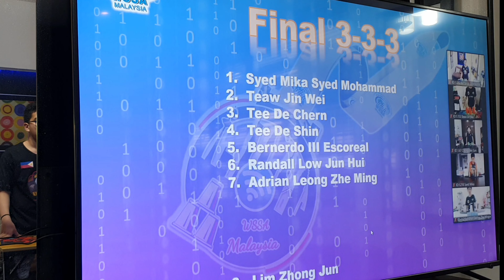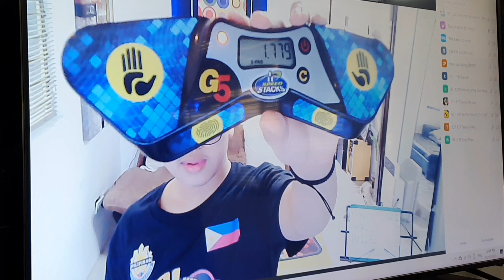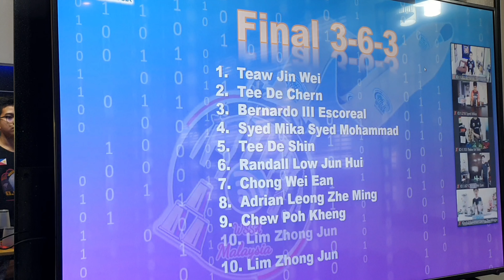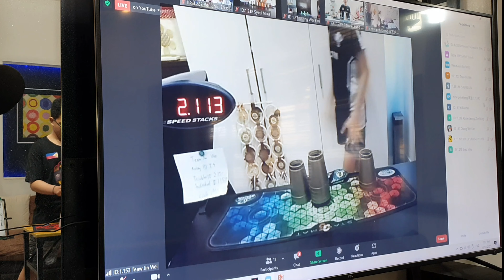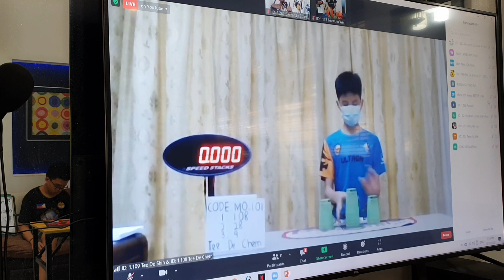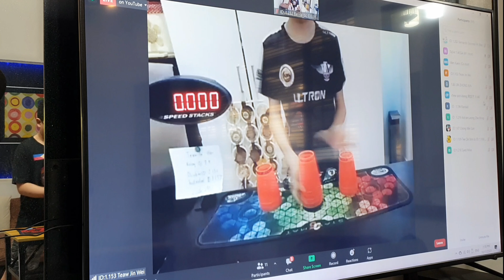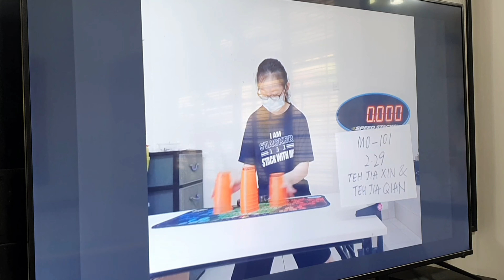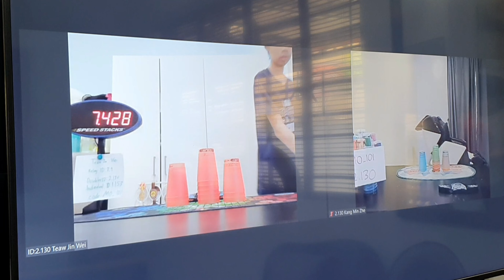WSSA Malaysia Sport Stacking Championship Oct 1-10 2021 (Individual and Doubles Finals)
cup stacking
speed stacking
wssa
worlds 2021
3-3-3
3-6-3
cycle
3-3-3 cup stacking
3-6-3 cup stacking
cycle cup stacking
speed cups
stack cups
sport stacking
filipino stacker
filipino stackers
philippines cups
philippines cup stacking
world sport stacking association
wssc
world sport stacking championship
jesse horn
william polly
hyeon jong choi
hjc
william orrell
chan keng ian
peter ford
bernardo
bernardo b
bernardo b.
bernardo b. escoreal
bernardo b. escoreal iii
world record cup stacking
speed stacks
cup stacking pro
cup stackings
cup pyramid
fast cup stacker
cup stacker
wssa philippines
speed stacks ph
speed stacks pro
stacking cup
stacking cups
cup challenge
cup stacking world record
speedstacks
cupstacking
the flash 26
speed stacks tournament
cup stacking tournament
speed stack
speed stack cup
cup stacking game
cup stacking challenge
stack
cups
cup
cup song
sports stacking
speed stacking cups
speedstacking
speed cup stacking
how to cup stack
stack cup
fastest cup stacker in the world
cups stacking
stacking
cup stack
cycle record
new cycle record
gen 5
gen 5 timer
g5 timer
msia open
malaysia
malaysia cup stacking
msia
malaysia 2021
malaysia cups
g5 gear
malaysia open 2021